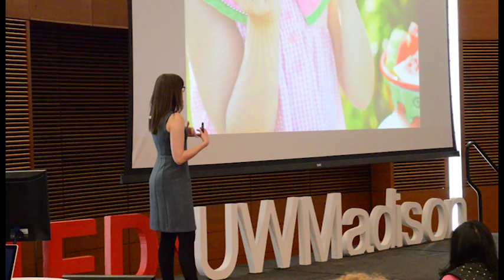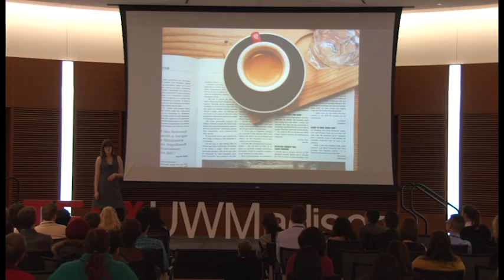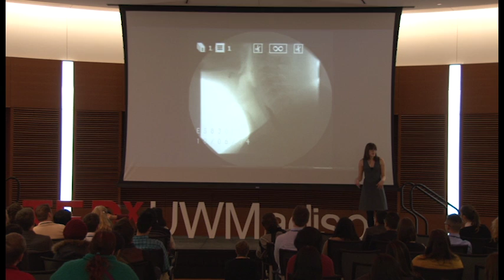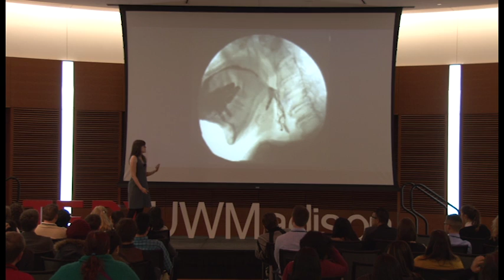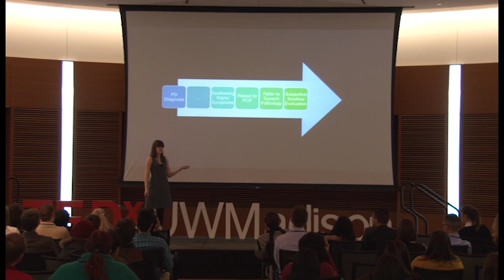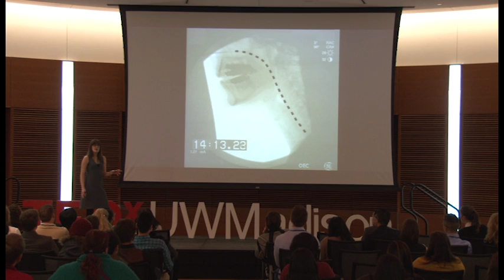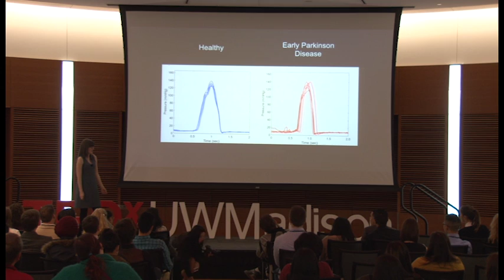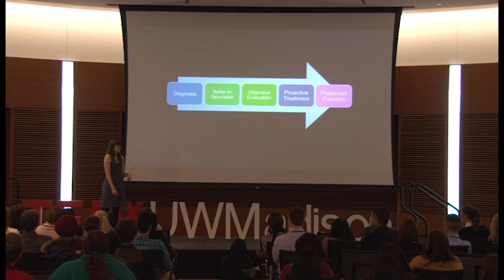Swallowing With Parkinson's | Corinne Jones | TEDxUWMadison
Swallowing disorders can be a big problem for people with Parkinson’s disease. Speech-language pathologist and swallowing disorders researcher Corinne Jones is working on ways to detect early changes to swallowing function in Parkinson’s disease, with the hopes that it will improve treatment, survival, and quality of life for the millions of people with the disease.

Corrine Jones, MS, CCC-SLP, is a PhD candidate at the University of Wisconsin-Madison with the Neuroscience Training Program and Department of Communication Sciences & Disorders. She is a licensed and certified speech-language pathologist with a specific focus in evaluation of swallowing disorders, and her research examines early, sub-clinical changes in voice and swallowing function in patients with Parkinson disease.